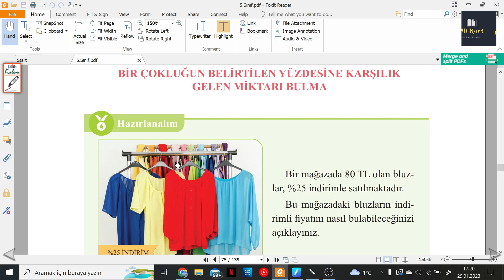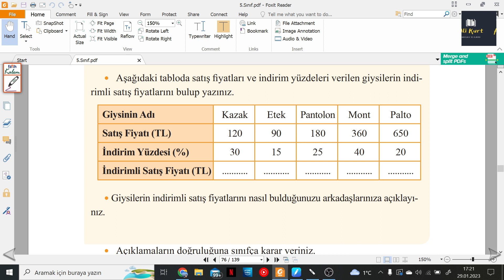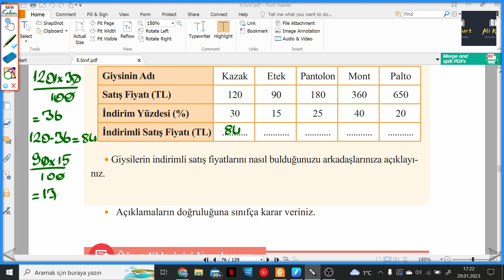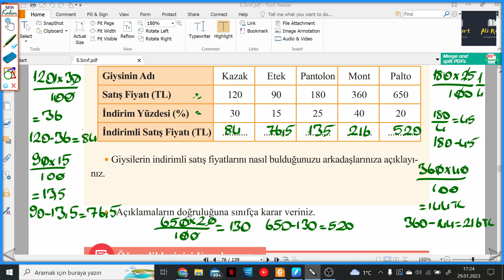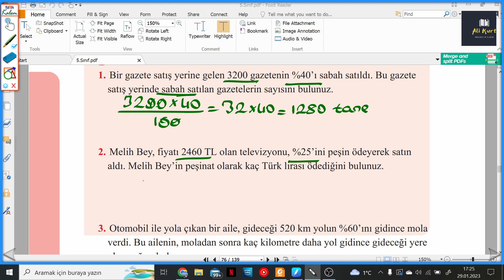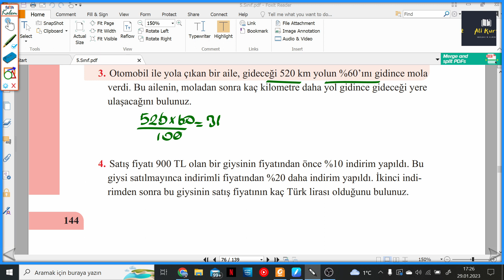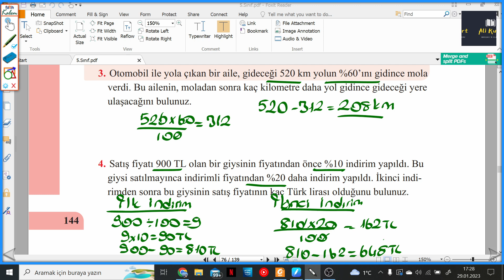5.SINIF ÖZGÜN MATEMATİK DERS KİTABI S.143-144 YÜZDELER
5.SINIF ÖZGÜN MATEMATİK DERS KİTABI S.143-144 YÜZDELER ile devam ediyoruz.
5.SINIF ÖZGÜN MATEMATİK DERS KİTABI Kitabının ayrıntılı bir şekilde çözümlerini bulabileceğiniz, takıldığınız yerde yorumlarda soru sorabileceğiniz ve cevaplarını bulabileceğiniz bir kanaldır.5.SINIF ÖZGÜN MATEMATİK DERS KİTABI  çözümleri bu kanalda sizlerle beraber olacaktır. Yeni soru çözümleri için takipte kalın...

ders kitabı